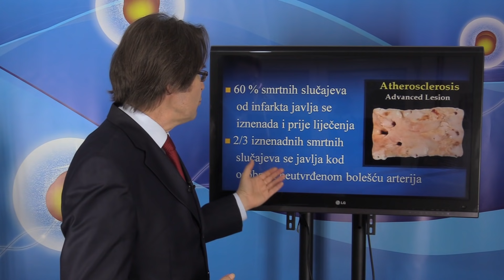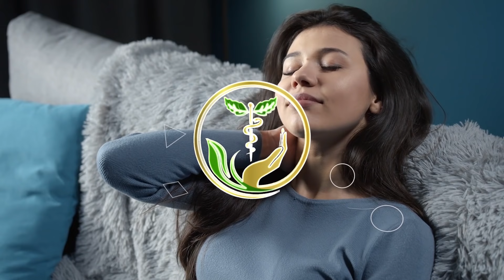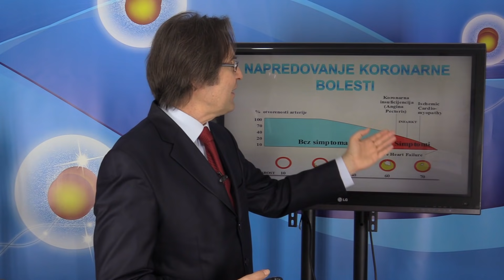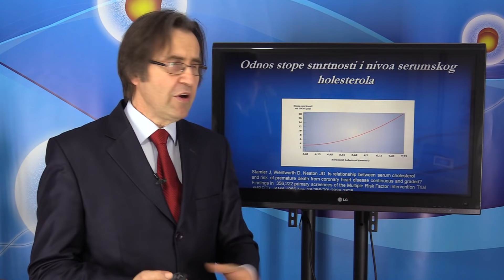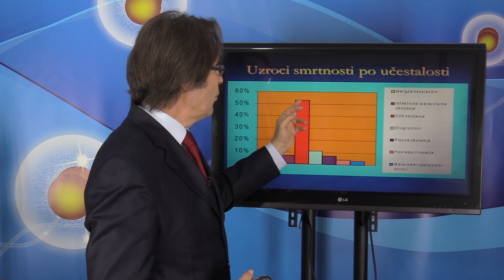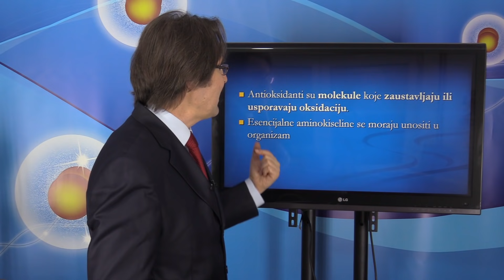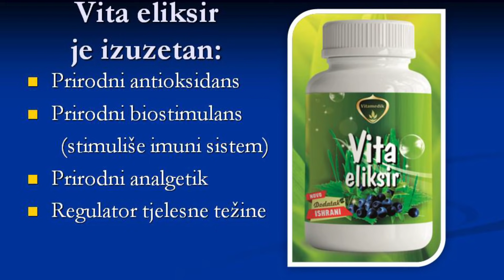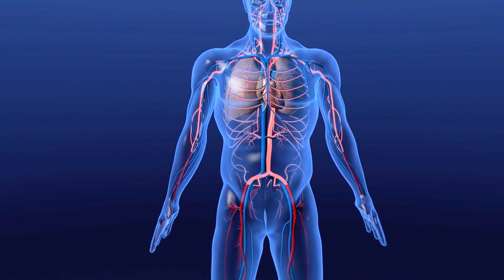VITAMINSKA BOMBA ZA SRCE I KRVNE SUDOVE - OBNOVITE CIRKULACIJU ZA 19 DANA! Dr Mihajlovic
12 miliona ljudi godišnje umire od srčanih bolesti, ili svake 3 sekunde umre jedan čovjek od posljedica srčanih bolesti. Ili više od 50% stanovnika Banjaluke, Beograda, zagreba, podgorice , sarajeva, skoplja  i svih zapadnih zemalja umire od srčanih bolesti. U osnovi srčanih bolestu u 90% posto slučajeva se nalazi ateroskleroza, koja dovodi do sužavanja lumena krvnog suda, a time do otežanog protoka krvi. Glavna pojava u aterosklerozi je pojava ograničene tvrde fibrozne ploče u zidu arterije, čija je unutrašnjost ispunjena mekim kašastim  sadržajem usljed prisustva holesterola i drugih masnoća.
     Opstrukcija protoka krvi kod ateroskleroze nastaje  kao rezultat stvaranja masnih krofni u unutrašnjosti krvnog suda.
    Najveća opasnost kod formiranja aterosklerotske pločice prijeti od pucanja fibrozne kape i erupcije kašastog sadržaja u krvni sud. Time se potpuno zatvara krvni sud i postoji realna prijetnja od infarkta. Druga opasnost prijeti od formiranja tromba na mjestu pucanja fibrozne kape i takođe potpune opstrukcije protoku krvi.
    Vidimo da se ta aterosklerozna  krofna postepeno razvija. Ona u unutrašnjosti krije masni sadržaj nastao nepravilnim načinom života. Pri operativnom zahvatu na otvorenom srcu vidimo koronarne krvne sudove potpuno obliterisane masnim sadržajem. Ovi krvni sudovi su kruti i nefunkcionalni, te predstavljaju veliku prijetnju za srčane ćelije i nastanak infarkta.
Najosjetljiviji organi za nastanak ateroskleroze su srce i mozak. Ova bolest predstavlja opasnost jer ne daje simptomatologiju i iznenadno ubija svoje žrtve. Vidimo da se simptomi pojavljuju kad su krvni sudovi zatvoreni 60, 70 ili više posto, a to može biti prilično kasno. Ovo je jedan primjer razvoja ateroskleroze: Djeca imaju glatke i čiste krvne sudove, zatim dolazi do postepenog formiranja ovih aterosklerotskih pruga, koje se pretvaraju u masne pločice. I u jednom trenutku dolazi do eksplozije i kašasti sadržaj potpuno zatvara krvni sud.
Najčešći uzroci opstrukcije krvnih sudova su visok holesterol, trigliceridi i pušenje.
Prateći nivoe holesterola u serumu možemo da odredimo rizik od infarkta. Vidimo za različite populacije kako se povećava prosječna vrijednost holesterola da se takodje povećavaju smrtni slučajevi od srčanih bolesti.
Najvažniji izvori holesterola u ishrani se nalaze u namirnicama životinjskog porijekla. Voće , povrće i žitarice ne sadrže uopšte holesterol.
Meso, piletina i riba u cjelokupnoj vrijednosti holesterola učestvuju sa 35%, dok mliječni proizvodi doprinose sa 16 posto, žumance sa 35%, a zatim slijede masti za kuvanje i ostalo….
Preporučujemo da namirnice bogate holesterolom i zasićenim masnim kiselinama zamijenite namirnicama biljnog porijekla, što će za veoma kratko vrijeme smanjiti vaš holesterol.
  S druge strane jezgrasto voće smanjuje rizik od srčanih oboljenja. Ukoliko češće uzimamo jezgrasto voće naš rizik od srčanih oboljenja može pasti i za 50%, što je jasno izraženo kod osoba koje jedu bademe, orase i lješnjake preko 5 puta sedmično.
      Jedan bitan dijetetski princip je  povećan unos celuloze ili biljnih vlakana.
Ona povećavaju volumen crijevne mase, ubrzavaju crijevni transport, omogućavaju detoksikaciju organizma , usporavaju apsorpciju šećera, djelujući pozitivno na šećernu bolest i sprečavaju kardiovaskularne bolesti.

Nutricionisti  promovišu ishranu na konceptu piramide ishrane. U bazi ove piramide se nalaze namirnice od integralnih žitarica, mahunarki i voća i povrća. Ovakva ishrana sadrži bogatstvo biljnih vlakana, vitamina, minerala i enzima i sprečava nastanak srčanih, probavnih i endokrinih bolesti.
     Preporučujemo unos namirnica bogatih vitaminima E, kao što su badem, soja, maslinovo ulje, orasi, pšenične klice itd.
Veoma je bitno da zamijenite proteine životinjskog porijekla, proteinima biljnog porijekla koji se nalaze u soji, sočivu, pasulju i leblebiji. Izvrsni recepti  od ovih namirnica se nalaze u knjizi zakoni zdravlja koju možete naručiti preko našeg sajta.  Ako želite za dvije sedmice smanjiti holesterol za preko 10 posto, onda je najsigurnije da naručite paket Imunopleks. Sve detalje o paketu hrane imate na linku ispod emisije ili u meniu sajta pod imenom Proizvodi.